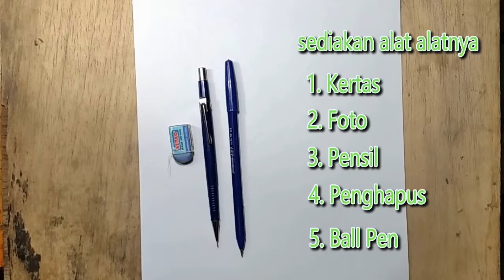Pen Drawing Danbo ilusi 3D Boxman - Menggambar pakai Ballpoint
Video Menggambar ilusi 3D Boxman Manusia Kotak  pakai Ballpoint